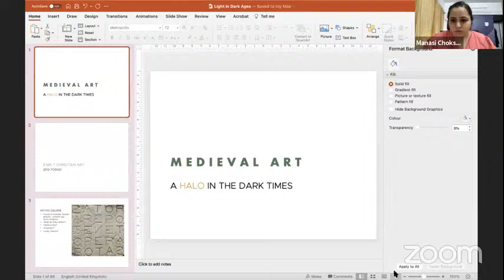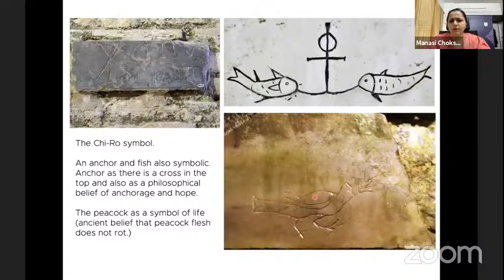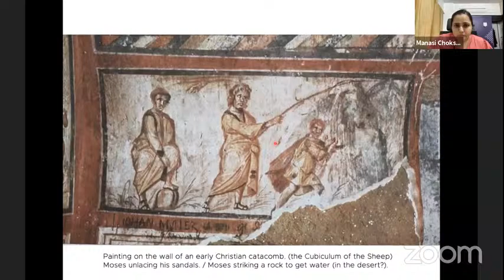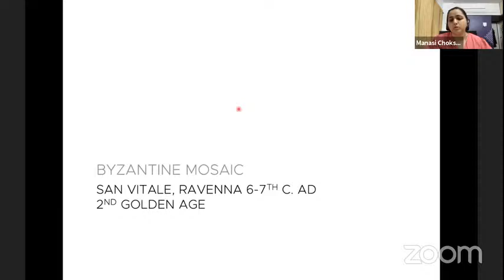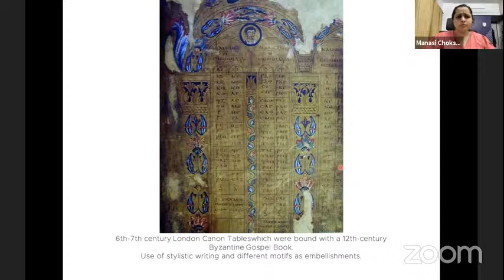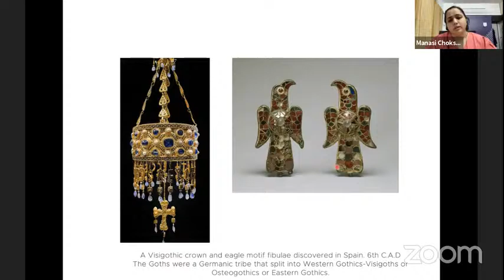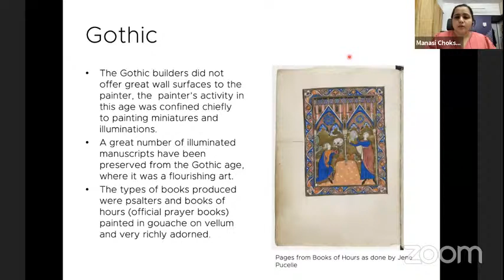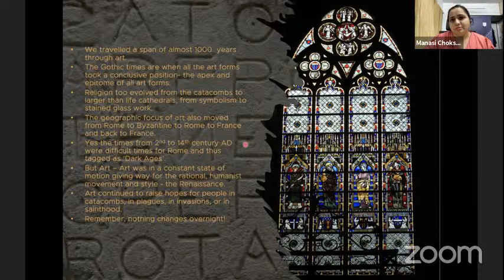SKLTCA Organize Webinar on - Ru-Ba-Ru Talk Series - "Medieval art in Architecture"